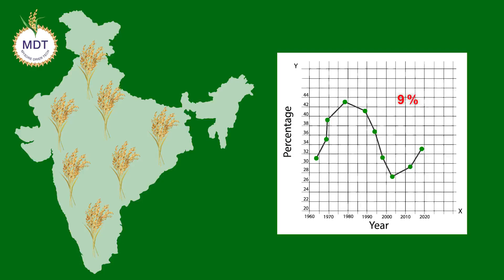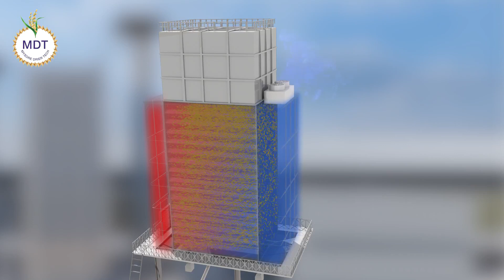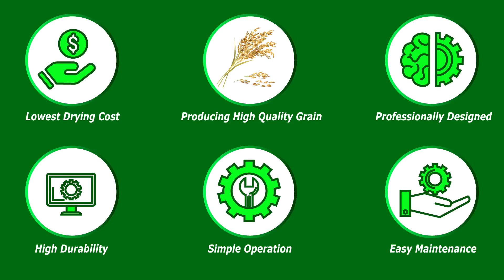MDT BANGALORE Paddy parboiling process full animation by. RICE MILL MACHINERY MANUFACTURERS.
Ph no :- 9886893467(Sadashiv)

Address : Plot # 39 , 2nd Phase , KIADB , Industrial Area , Antharasanahalli , Tumkur-572106,
Banglore INDIA.

We at Mysore Drier Tech offer world class machinery that are in demand for uniform paddy drying ,less power and fuel consumption, less broken rice ,eco friendly and low maintenance, cost considering and significant reduction in the cost of production without any compromise in the quality. Started our business operation in the year 2001 ,Today we have been established as one of the most reputed and leading manufacturers and suppliers of paddy driers , paddy parboiling units , belt and chain conveyers, elevators , rice and paddy silos and many more.

Designed as per the specifications and customizations detailed out by our clients the above features are offered in terms of their capacity , output strength and others.